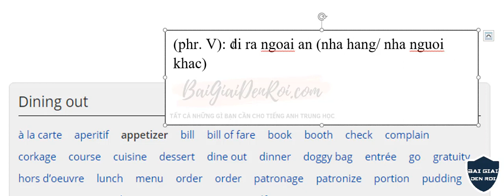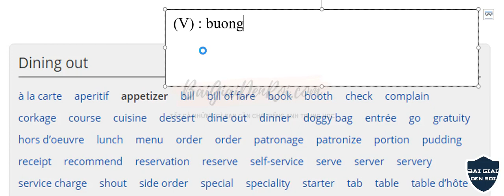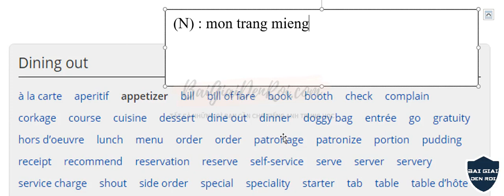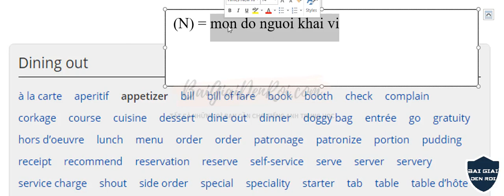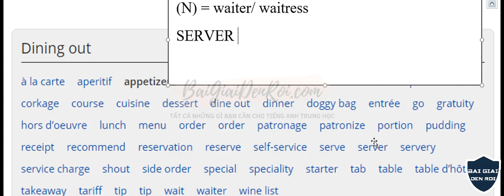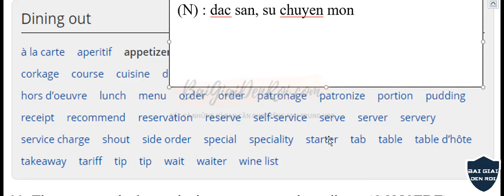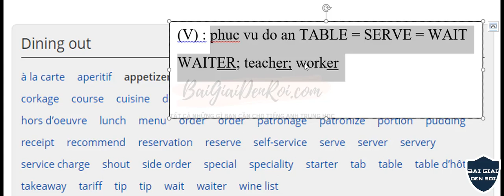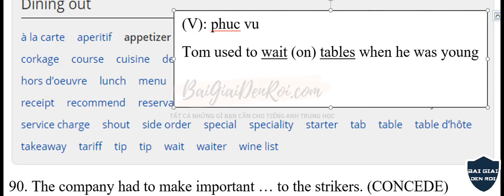Từ Vựng Theo Chủ Đề 'DINE OUT' Luyện Thi Đại Học | BaiGiaiDenRoi com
Từ Vựng Theo Chủ Đề ĂN NHÀ HÀNG/ DINE OUT  Luyện Thi Đại Học | BaiGiaiDenRoi com

60+ TỪ CHỦ ĐỀ ĂN NHÀ HÀNG/ DINE OUT TRONG VIDEO NÀY !

💪 - KHO NGỮ PHÁP CHẤP TẤT CẢ KÌ THI TIẾNG ANH TRUNG HỌC

💪 - BAIGIAIDENROI.COM - TẤT CẢ NHỮNG GÌ BẠN CẦN CHO TIẾNG ANH TRUNG HỌC

NGUYỄN DƯƠNG HÙNG TIẾN
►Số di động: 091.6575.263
►Nơi cư ngụ OFFLINE: Quận Bình Thạnh, Tp. Hồ Chí Minh

Website BAIGIAIDENROI.COM có gì HOT ?
1. Kho Ngữ Pháp Chấp Tất Cả Kì Thi Tiếng Anh Trung Học
2. Hàng Chục Khóa Học, với Hàng Trăm VIDEO Bổ Trợ Ôn Thi Tốt Nghiệp Lớp 9 và LTĐH môn tiếng Anh
3. Lộ Trình Học Chuẩn Hóa Từ Lớp 1 – 12
4. Tủ Sách Vàng Ôn Luyện Thi Tất Cả Môn Chính DOWNLOAD EBOOK FREE 100%
👉  Truy cập website BAIGIAIDENROI.COM để biết thêm chi tiết.
👉  Truy cập website BAIGIAIDENROI.COM để nhận 2 khóa học VIDEO Ôn Thi Tốt Nghiệp, 100% FREE.